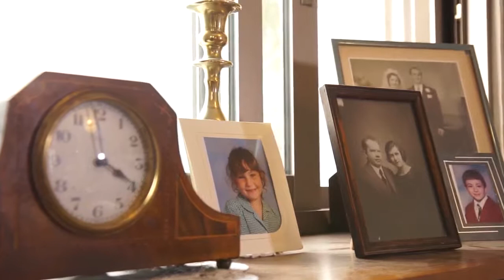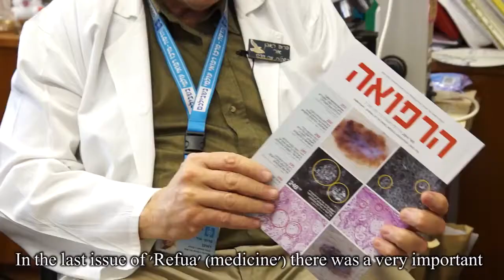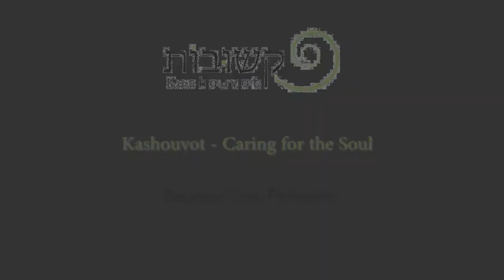קשובות Kashouvot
Kashouvot: Advancing pastoral care in Israel is a not-for-profit established in Jerusalem in 2011 with the mission of introducing professional chaplaincy into medical and community settings in Israel.